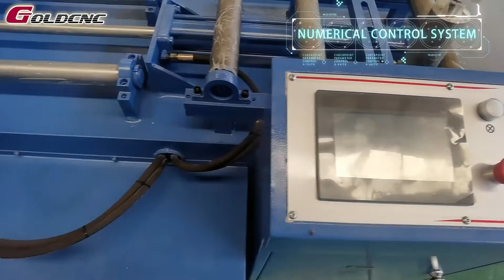cnc bandsaw machine GZ4235X angle cutting band saw machine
GZ4235X double column structure； 0-45 arbitrary corner； High rigidity；high stability；high-precision. PLC System Brand: Siemens, Omron, Delta. Optional:Variable frequency speed regulation, hydraulic tensioning, spiral chip removal, feeding frame, saw blade. Type of horizontal metal band sawing machine: CNC automatic metal band sawing machine, semi-automatic metal band sawing machine, angle metal band sawing machine.
Shandong Gold Cnc Machine Tool Co., Ltd.